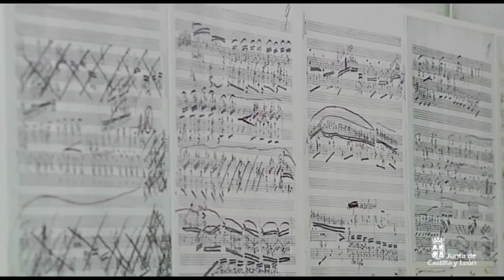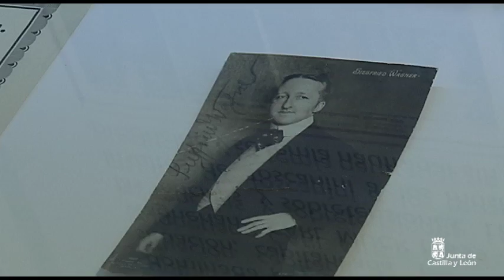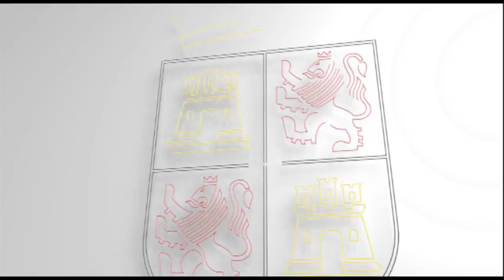Exposición "Antonio Baciero. Itinerarios Musicales"